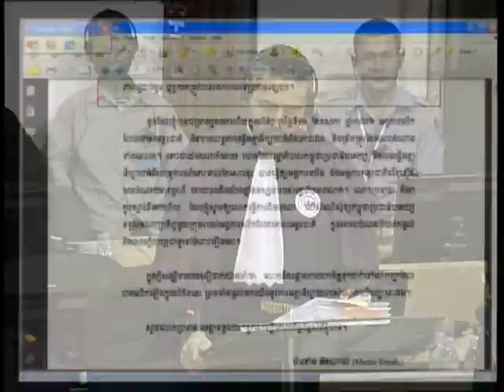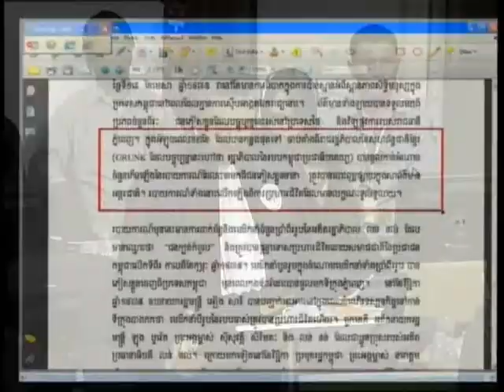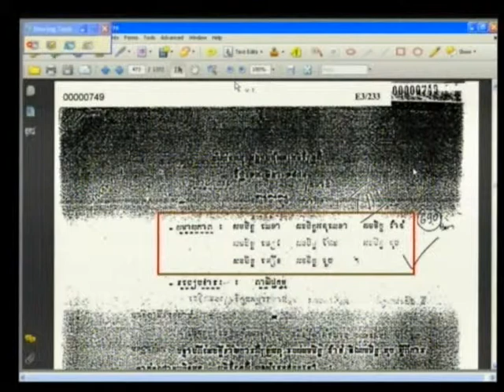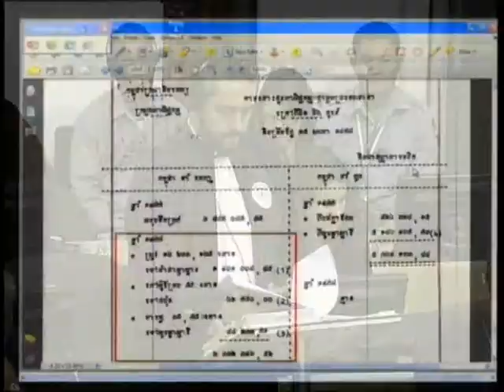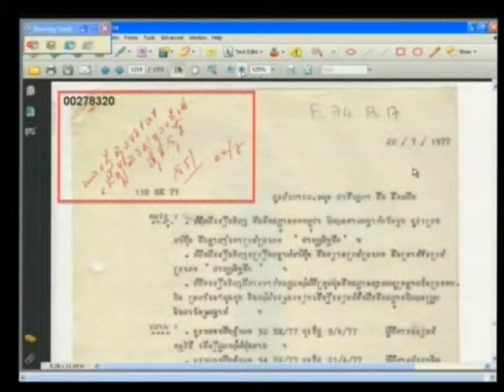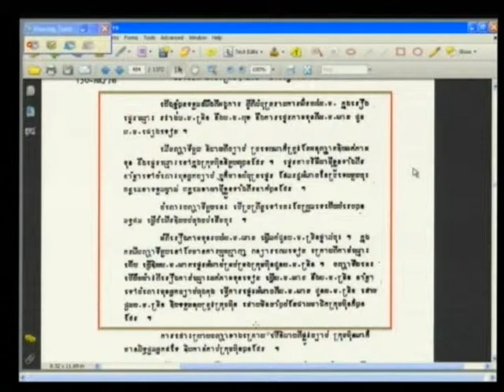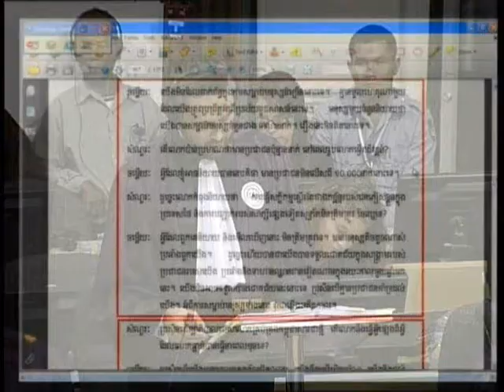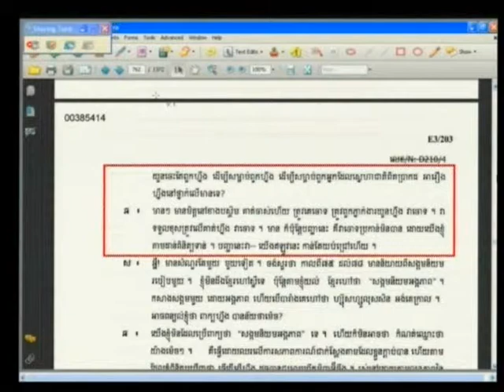E1 168R 2013 01 31 S3 FL KH Pub